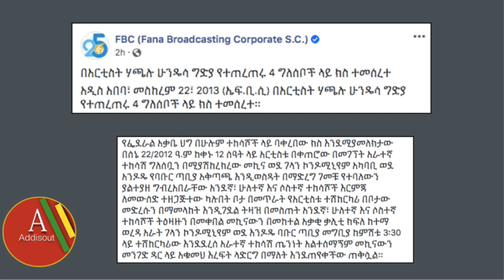Ethiopia: ሰበር መርጃ - ላምሮት እንዴት ሃጫሉን እንዳስግደለችው ተናገረች! የላምሮት ከማል የፍርድ ውሎ አስገራሚ መርጃ አወጣ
Ethiopia: ላምሮት እንዴት ሃጫሉን እንዳስግደለችው ተናገረች!  የላምሮት ከማል የፍርድ ውሎ አስገራሚ መርጃ አወጣ | Hachalu Hundessa | Lamrot Kemal | ኢሬቻ  | Irreechaa 2020